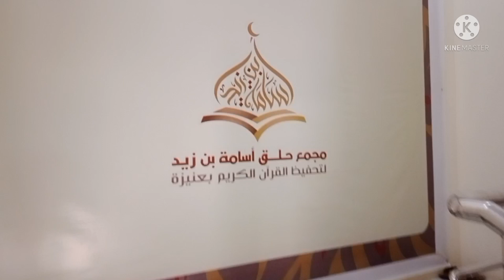saudi arabia house driver Life 🚗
dosto ass vedio ma ap ko saudi arabia ka house driver ka bara ma jankari Mala gee
house driver job work duty life and room
saudi arabia vloger
my YouTube channel name is